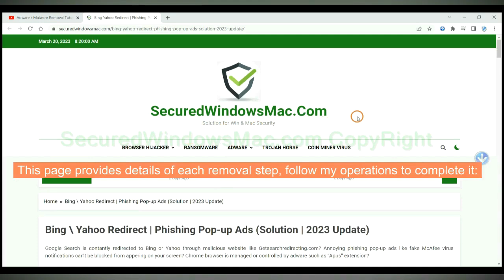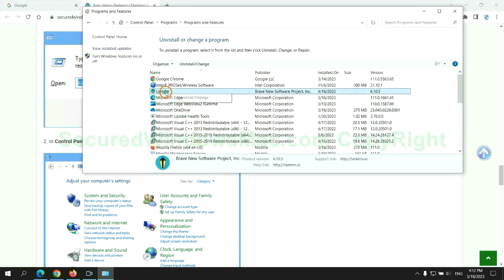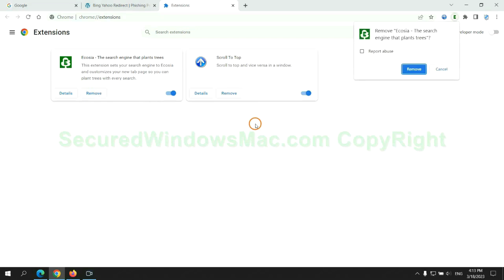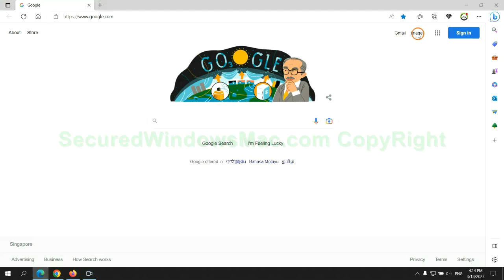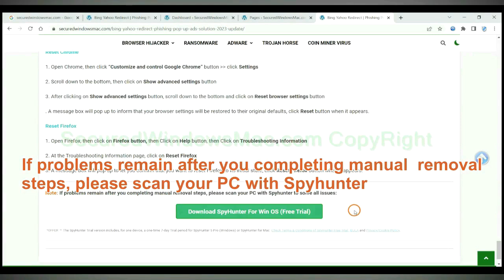Remove PUM.Optional.MSExclusion virus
This video will help you remove PUM.Optional.MSExclusion virus.